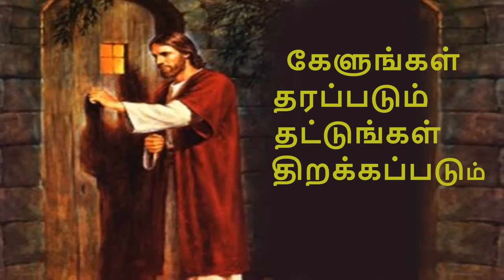கேளுங்கள் தரப்படும் தட்டுங்கள் திறக்கப்படும் 1963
கேளுங்கள் தரப்படும் தட்டுங்கள் திறக்கப்படும்
தேடுங்கள் கிடைக்குமென்றார் -இயேசு
தேடுங்கள் கிடைக்குமென்றார்
தேடுங்கள் கிடைக்குமென்றார் -இயேசு
தேடுங்கள் கிடைக்குமென்றார்
தேடுங்கள் கிடைக்குமென்றார் -இயேசு
தேடுங்கள் கிடைக்குமென்றார்
பெத்லேகேம் நகரில் மாட்டு தொழுவமதில் பிறந்தார் பரமப்பிதா
சூசை கன்னி மரியின் மடியில் தவழ்ந்தார் இயேசுபிதா
ஆறுவயதினில் ஆரம்ப பள்ளியில் கல்வி பயின்றாரே
ஆகமங்கள் ஐம்பதாறினையும் ஐயம் தீர உணர்ந்தார்
இயற்கை உலகமே தூய்மையானதென இயேசு நினைத்தாரே
எல்லா உயிர்களும் தன் உயிர் எனவே பேசி மகிழ்ந்தாரே
தேடுங்கள் கிடைக்குமென்றார் -இயேசு
தேடுங்கள் கிடைக்குமென்றார்
ஜெருசலேம் நகரில் பஸ்கா பண்டிகைக்கு பரமர் போனாரே…
பனிரெண்டு வயது நிரம்பிய இயேசு கேள்விகள் கேட்டாரே
இயேசுவின் கேள்வியில் ஆலய குருக்கள் ஆனந்தம் ஆனாரே
இளமை செய்த திறமையில் பாஸ்கா பெருமையை வளர்த்தாரே
இளமை பருவமதில் எளிய வாழ்க்கையில் இருப்பிடம் ஆனாரே
இந்த வேளையில் இயேசுவின் தந்தை சூசையும் மறைந்தாரே

தந்தையார் செய்த தச்சு தொழிலையே தனயனும் செய்தாரே
தங்க உழவர்கள் உழுதிட கலப்பைகள் செய்து கொடுத்தாரே
தேடுங்கள் கிடைக்குமென்றார் -இயேசு
தேடுங்கள் கிடைக்குமென்றார்
நிலங்களை உழுவது போல் உள்ளத்தை உழுங்கள் என்று உலகப்பிதா சொன்னபோது உழவர்கள்.. தொழிலாளர் ஊராரின்
எண்ணமதில் இயேசு ஒன்றாக பதிந்து விட்டார் -இயேசு
ஒன்றாக பதிந்து விட்டார் ….
அன்பு குழந்தைகள் அருகில் இருப்பதே ஆண்டவன் தொண்டு என்றார்-இயேசு ஆண்டவன் தொண்டு என்றார்
தேடுங்கள் கிடைக்குமென்றார் -இயேசு
தேடுங்கள் கிடைக்குமென்றார்
முப்பதாம் வயதினில் யோர்தான் ஆற்றங்கரையினில் சென்றாரே
யோவான் என்ற ஞானியின் அன்பால் நோன்புகள் ஏற்றாரே
ஞானஸ்நானமும் பெற்றாரே
துன்பத்தை அகற்றி இன்பமாய் வாழ வழி பல சொன்னாரே
இயேசு நண்பனாம் யூதாஸ் நன்றியை மறந்து காட்டிக் கொடுத்தானே
முப்பது காசுக்காகவே காட்டிக் கொடுத்தானே
தேடுங்கள் கிடைக்குமென்றார் -இயேசு
தேடுங்கள் கிடைக்குமென்றார்
ஜனகரீம் என்ற நீதி மன்றத்தில் இயேசு நின்றாரே
தெய்வ நிந்தனை செய்பவர் என்ற பழியை சுமந்தாரே
சிகப்பு அங்கியால் இயேசுவை மூடி சவுக்கால் அடித்தாரே
இயேசுவை சிலுவையில் அறைந்தாரே
.மரித்த இயேசுவும் மூன்றாம் நாளிலே உயிரோடு எழுந்தாரே
பன்னிரண்டு சீடர் நடுவினில் தோன்றி
ஆசிகள் அளித்தாரே
உலகத்தின் முடிவில் மறுபடி தோன்றி
நம்மையும் காப்பாரே
தேடுங்கள் கிடைக்குமென்றார் -இயேசு
தேடுங்கள் கிடைக்குமென்றார்
தேடுங்கள் கிடைக்குமென்றார் -இயேசு
தேடுங்கள் கிடைக்குமென்றார்.